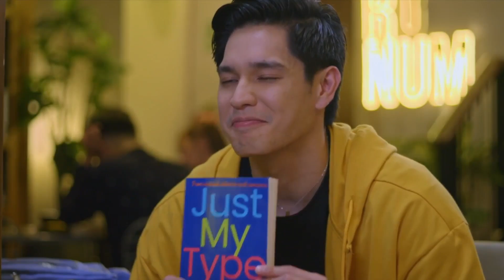Sevi and Elyse - Chasing in the wild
Ended up making a whole new edit to a whole new song since my first video was blocked. I tried re-editing but the re-edit was still blocked. I'll post two parts after I cut it.  Hope you enjoy the edit🤗 Turn on cc for eng subs